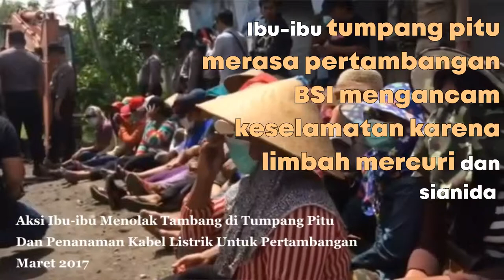Sandiaga Uno Tak Peduli dengan Alam Indonesia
Tumpang pitu adalah salah satu bentangan alam terbaik yang dimiliki Indonesia. Namun, kata terbaik bisa jadi sekarang berubah makna haya gara-gara perusahaan milik Sandiaga bercokol di daerah itu. Alih-alih melakukan reboisasi, perusahaan milik Sandiaga tampak tak acuh. Mereka membuang limbah merkuri di sembarang tempat dan juga menimbulkan bau tak sedap. Masyarakat yang tinggal di situ protes. Akan tetapi, protesnya tak digubris oleh perusahaan milik Sandiaga. Dia sepertinya ingin memperkaya diri sendiri. Gitu kok mau jadi wapres. Masyarakat Indonesia bukannya dilindungi, tapi nanti malah diintimidasi.